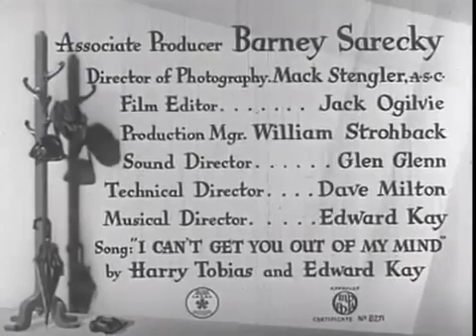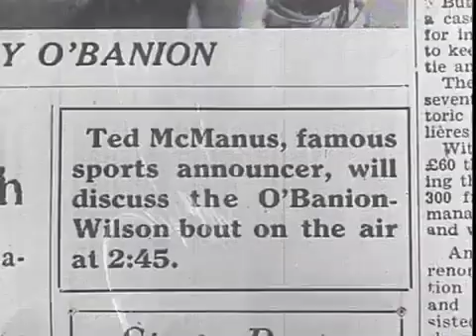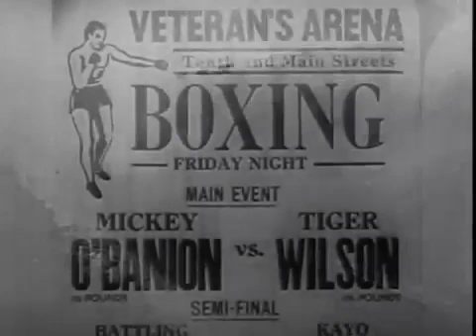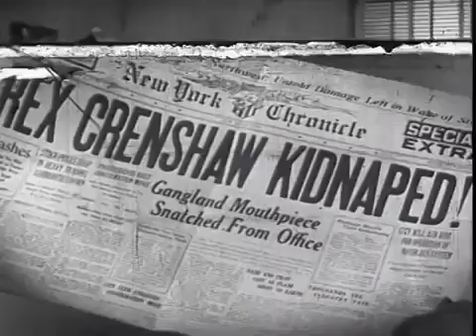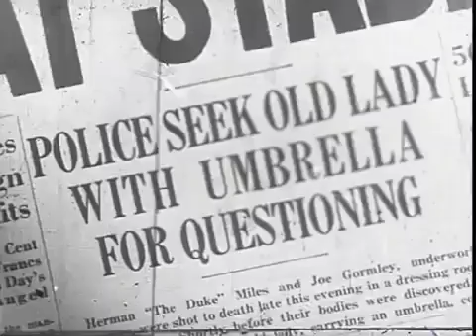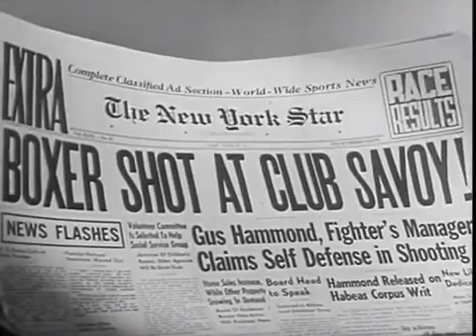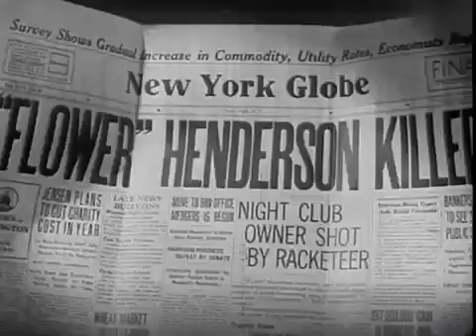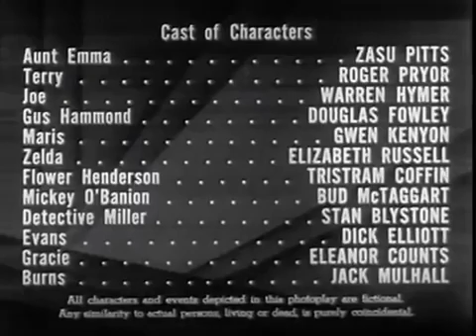So's Your Aunt Emma! 1942 Action, Comedy, Crime with Zasu Pitts XX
A dizzy old spinster gets involved in the boxing racket and gangland murders as is falsely accused of being notorious murderer "Ma Parker."
Zasu Pitts, Roger Pryor, Warren Hymer, Douglas Fowley